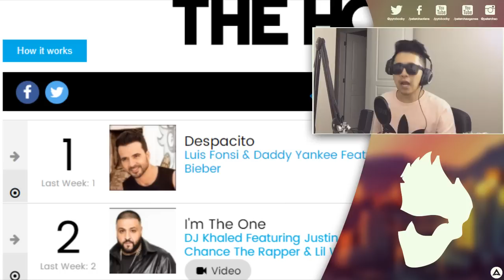I CAN SING IN SPANISH! ("Despacito" by Justin Bieber and Luis Fonsi)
Peter Chao proves to the world he can/can't (depending on your own opinion) sing in Spanish with his awful rendition of "Despacito" by Justin Bieber and Luis Fonsi.

Equipment:

▶ JAYBIRD X3 HEADPHONES
▶ PODCAST MIC
▶ BOOM ARM
▶VLOGGING CAMERA
▶VLOGGING MIC

I CAN SING IN SPANISH! ("Despacito" by Justin Bieber and Luis Fonsi) dir. by Peter Chao
I CAN SING IN SPANISH! ("Despacito" by Justin Bieber and Luis Fonsi) pro. by Peter Chao
I CAN SING IN SPANISH! ("Despacito" by Justin Bieber and Luis Fonsi) shot by Peter Chao